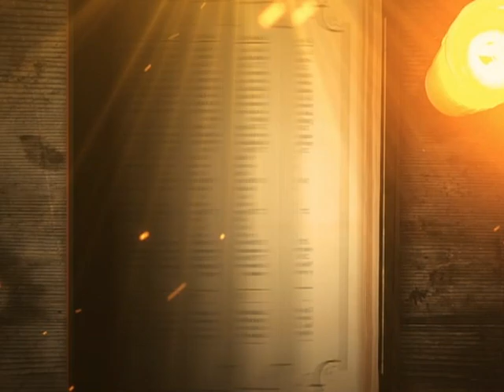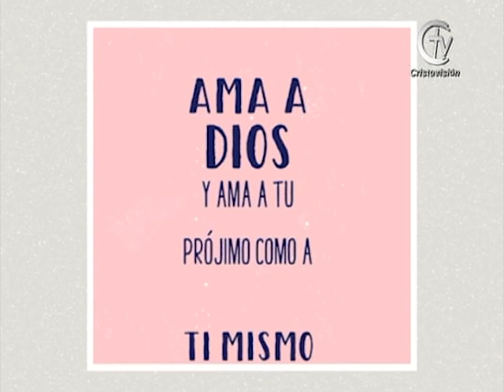REFLEXIÓN DEL EVANGELIO || Viernes 03 de Marzo de 2023 || Cristovisión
*** Del Santo Evangelio según San Mateo Mateo 5, 20-26***

En aquel tiempo, Jesús dijo a sus discípulos: “Les aseguro que si su justicia no es mayor que la de los escribas y fariseos, ciertamente no entrarán ustedes en el Reino de los cielos.

Han oído que se dijo a los antiguos: No matarás y el que mate será llevado ante el tribunal. Pero yo les digo: Todo el que se enoje con su hermano, será llevado también ante el tribunal; el que insulte a su hermano, será llevado ante el tribunal supremo, y el que lo desprecie, será llevado al fuego del lugar de castigo.

Por lo tanto, si cuando vas a poner tu ofrenda sobre el altar, te acuerdas allí mismo de que tu hermano tiene alguna queja contra ti, deja tu ofrenda junto al altar y ve primero a reconciliarte con tu hermano, y vuelve luego a presentar tu ofrenda.

Arréglate pronto con tu adversario, mientras vas con él por el camino; no sea que te entregue al juez, el juez al policía y te metan a la cárcel. Te aseguro que no saldrás de allí hasta que hayas pagado el último centavo”.